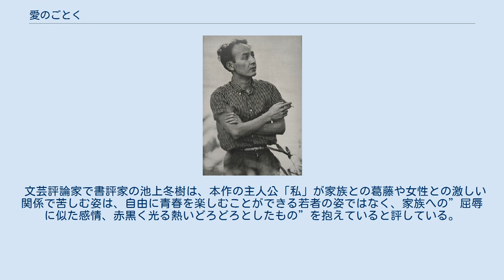愛のごとく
『愛のごとく』（あいのごとく）は、山川方夫が1964年（昭和39年）2月に執筆した小説。
新潮の第61巻同年4月号に収録・発表された。
筆者の繊細巧緻な作風を広く印象付けた作品。
執筆されたのは、生田みどりとの結納を済ませ、結婚式を三ヶ月後に控えた時期である。
単行本『愛のごとく』（あいのごとく）は、1965年（昭和40年）3月に新潮社から発行されたが、山川はその直前の2月19日に交通事故に遭い翌20日に死去。
 1964年の山川方夫 「私はいつも自分にだけ関心をもって生きてきたのだ。」という鮮烈な一行から始まる。
29歳の主人公「私」は、家族との激しい葛藤から逃れるように人妻と嗜虐的な情事に溺れていく。
自分と家族・他者との関係性を描く。
 ラジオ脚本家の29歳の男。
父を早くに亡くし、母と姉と妹の同居生活を送る。
 過去に付き合っていた女。
既婚者だが、私との7年ぶり再会を経て過激な性愛の関係に溺れる。
物語の最後に交通事故死を遂げる。
 文芸評論家で書評家の池上冬樹は、本作の主人公「私」が家族との葛藤や女性との激しい関係で苦しむ姿は、自由に青春を楽しむことができる若者の姿ではなく、家族への”屈辱に似た感情、赤黒く光る熱いどろどろとしたもの”を抱えていると評している。